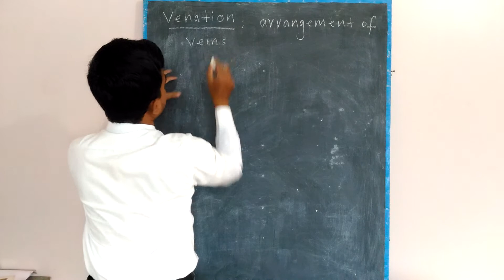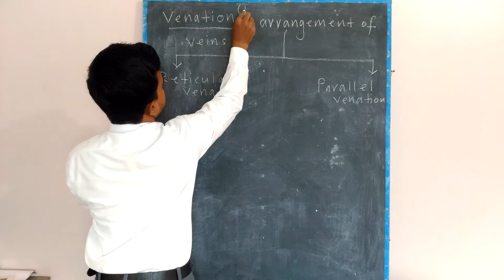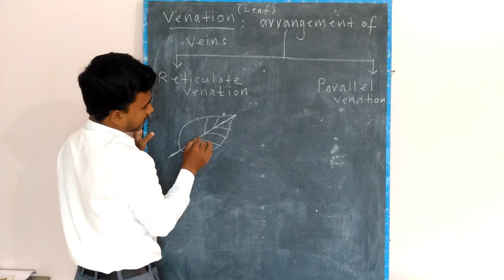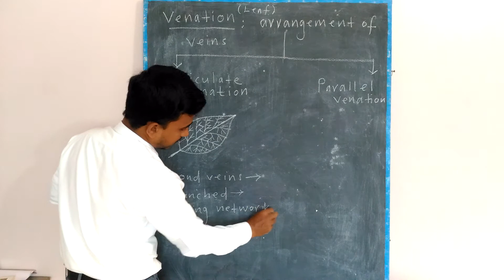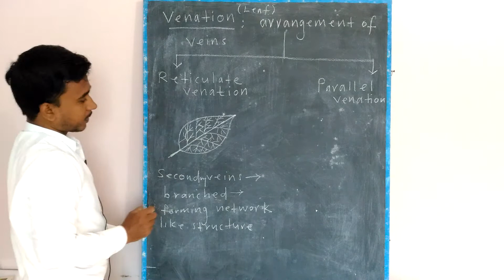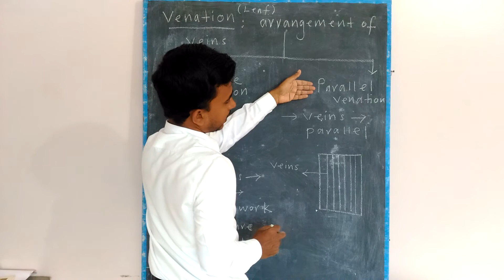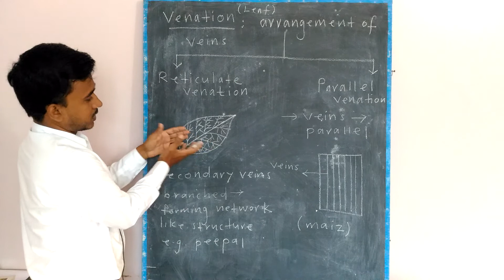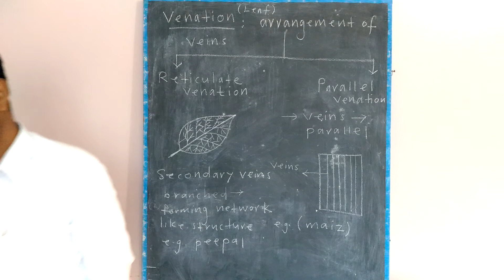STD 7th Chapter 2 Plants: Structure and Function Lesson 7 (Semi English)